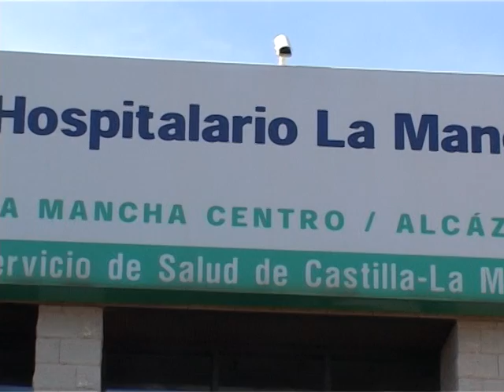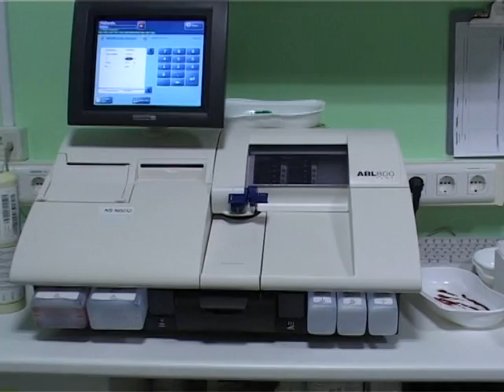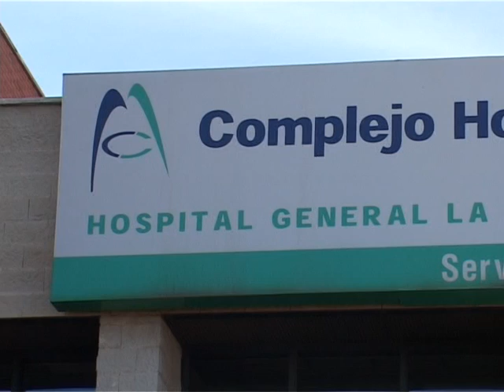Disminución listas de espera en Sanidad CLM